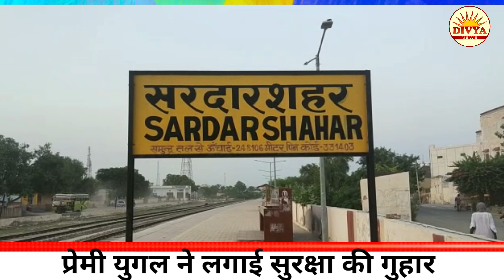DIVYA NEWS। जीजा को रास नहीं आई साली की सगाई, अटकाया रोड़ा, बोले-या तो मार देंगे या मर जाएंगे...